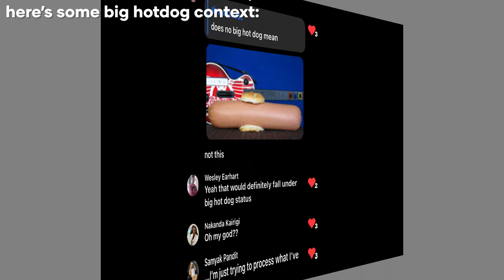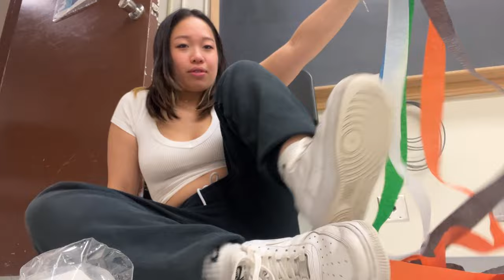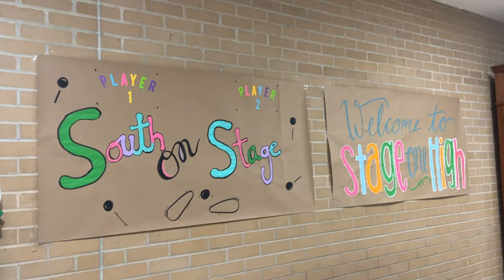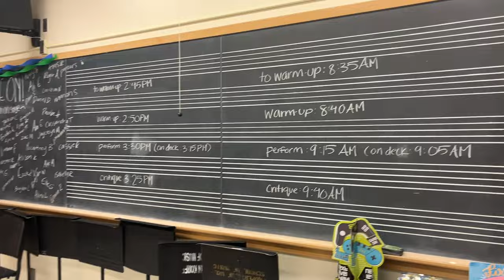big red singers vol. 2: the hauntings of midwest cup pt. 1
OMG WHO ARE WE WHO ARE WE? BRS BRS

hey! big red singers is hosting midwest cup yet again! but this time with a new wave of people and a new show. how will the competition be tbis time? let’s be honest probably the same as last time all the new members finally get to feel the emotions and angst of midwest cup!

for the 1 part of this vlog i filmed the behind the scenes set up and soundcheck of midwest cup! plus some asmr?? though it's long , i hope you enjoy watching!

xoxo,
jennifer

editing apps:
adobe premiere pro
canva & procreate for thumbnail